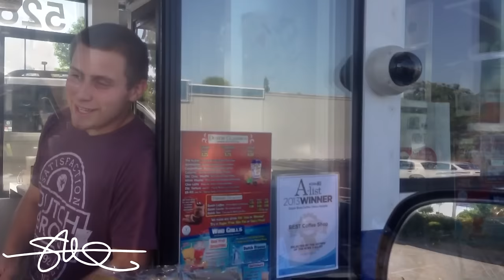Life Vibrating, Kiosk Crushing BASS - Dutch Bros vs 30,000 Watt Sound System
Dutch Bro's is my favorite coffee. I go there probably once a day, if not every other day. Today, i came rolling up in the Tahoe. They have not seen or heard it yet. Today, i change that. LOL

This current system consists of:

2001 SMD Chevy Tahoe
4 18" Ascendant Audio SMD Subwoofers
10 Rockford Fosgate 6.5"
2 Rockford Fosgate 8"
2 Rockford Fosgate 4"
12 Rockford Fosgate 1"
8 Rockford Fosgate T2500.1 bdCP (Bass) (2 amps on each sub)
2 Rockford Fosgate T1000.4 (Midbass/Midrange)
1 Rockford Fosgate T600.2 (Tweeters)
2 Rockford Fosgate 3sixty.2 Processors
4 350 Amp Mechman Alternators
10 XS Power D3100 Batteries
.and more